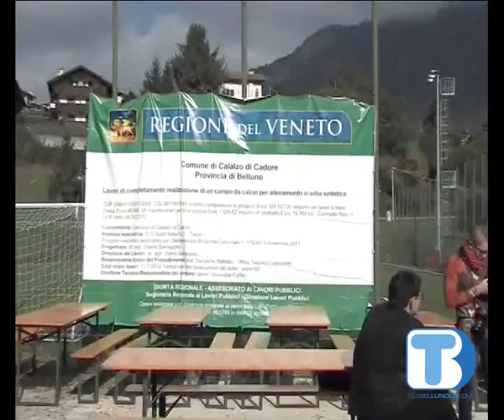CAMPO DI CALCIO SINTETICO, IL VIDEO DI TELEBELLUNO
Il videoservizio di Telebelluno sull'inaugurazione del campo in erba sintetica a Calalzo, con il quadrangolare del 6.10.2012.